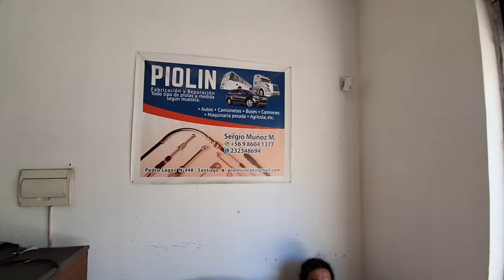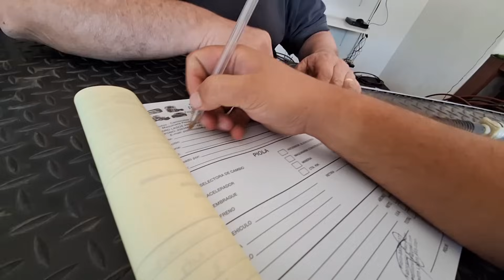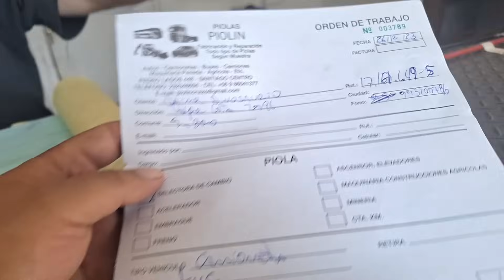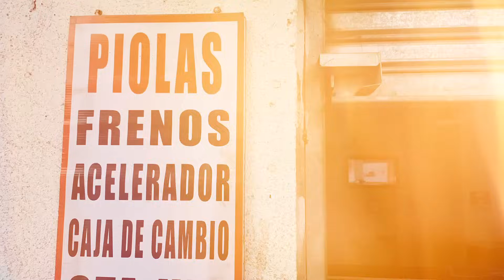Primera Pana en la KYC x5 Doble cabina SE CORTA LA PIOLA 😩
a los 59.000 kms apareció el primer problema que nos dejó botados en esta camioneta china kyc x5 donde se cortó la piola de la selectora de cambios .

no vendían el repuesto en ninguna parte así que tuvimos que llevarla a reparar.  habrá quedado buena?